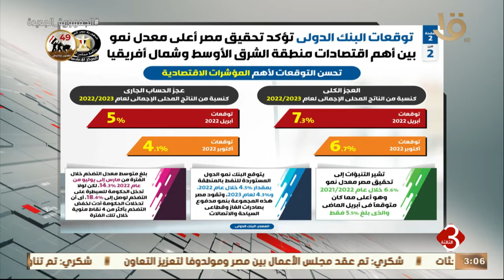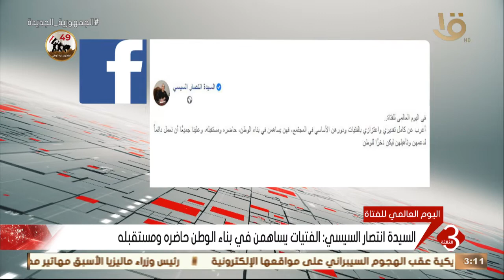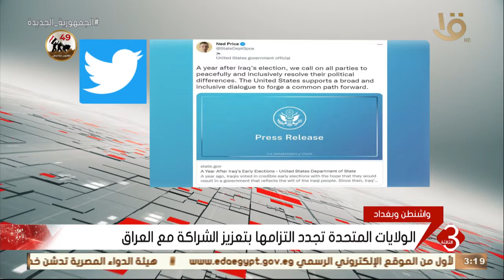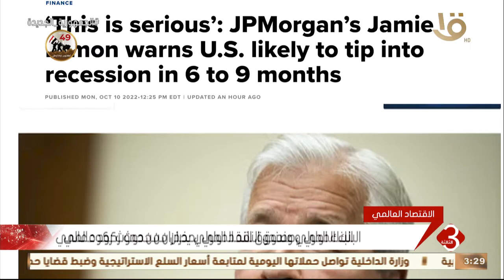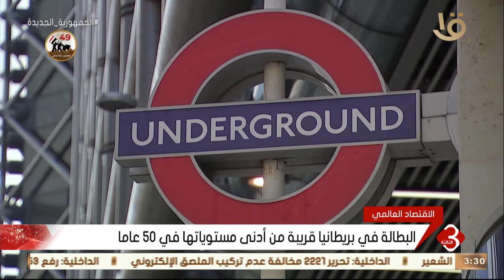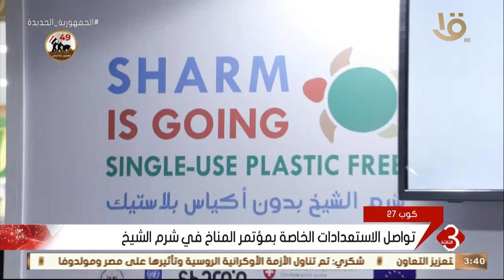نشرة الثالثة | متابعة لأهم الأخبار السياسية والاقتصادية محلياً وعالمياً كاملة 11-10-2022